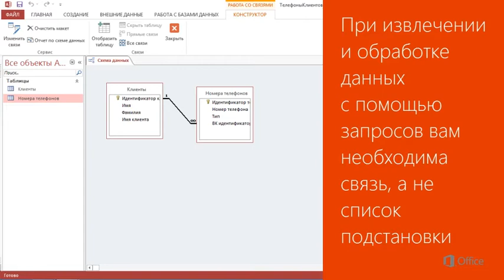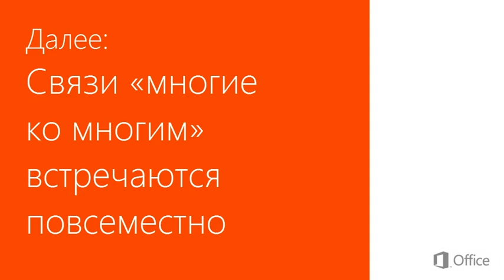Microsoft Access 2013 Создание связей с помощью схемы данных